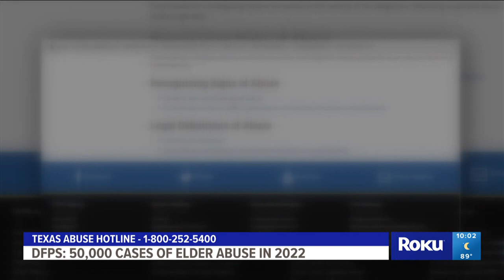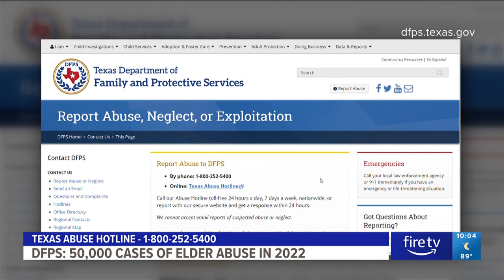Texas DFPS: More than 50,000 cases of elder abuse confirmed in FY 2022 | KVUE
The more than 50,000 cases that DFPS' Adult Protective Services staff members validated are only tied to issues behind the doors of private residences, not care facilities.